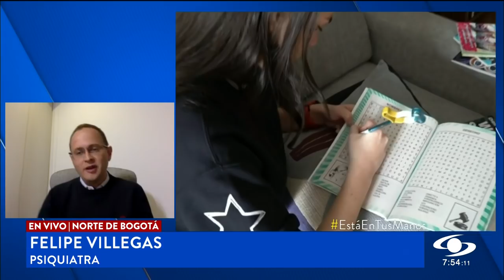Un ‘cómo estás’ puede ser definitivo: consejos para manejar la salud mental durante cuarentena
El psiquiatra Felipe Villegas asegura que tener miedo es normal y reconocerlo hace bien. Además, da algunas recomendaciones sobre el teletrabajo.